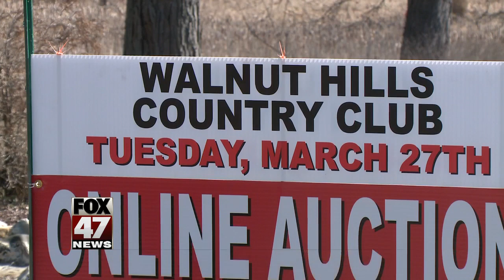Online auction to be held for Walnut Hills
An online auction will be held -- to liquidate the assets of a former country club. Walnut hills is now closed for good.